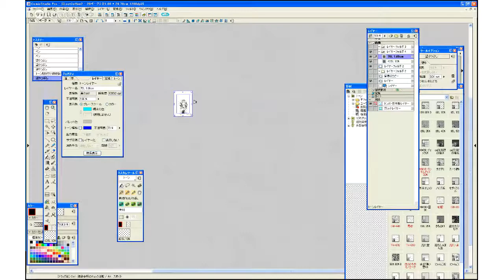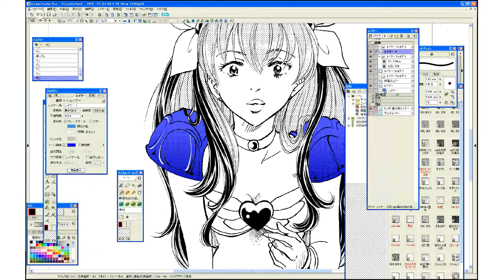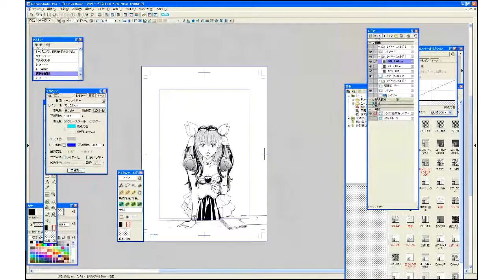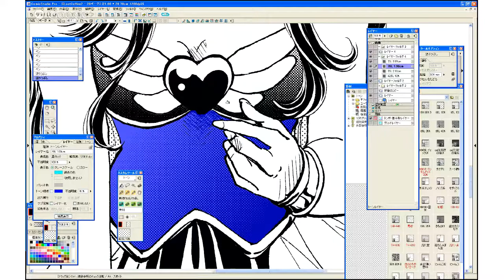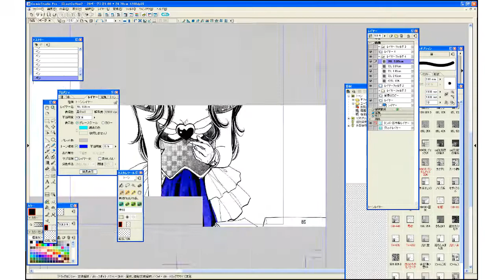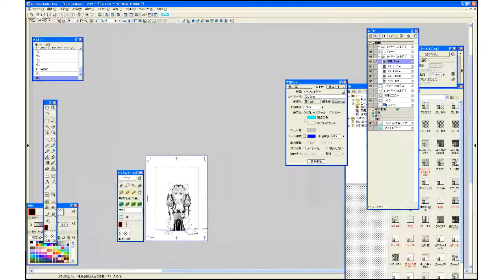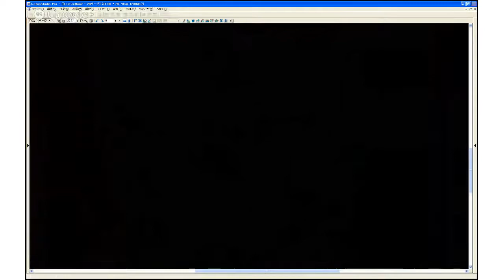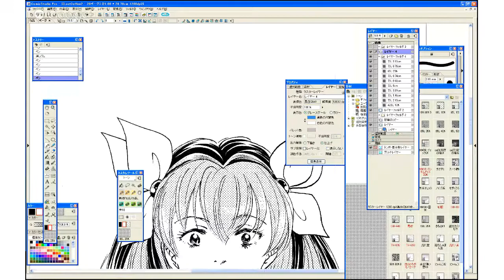Tone work (Manga Studio4) CoffeeParty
CoffeeParty